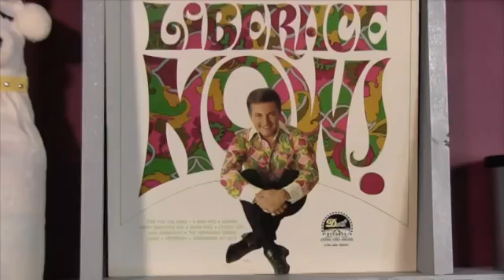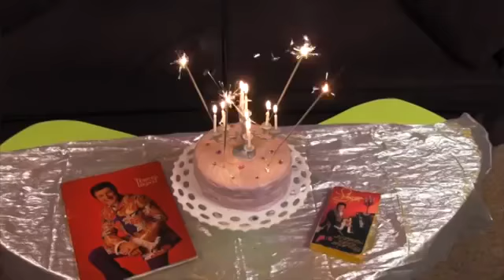Velveteen Lounge Kitsch-en Celebrates Liberace's Birthday (2014)